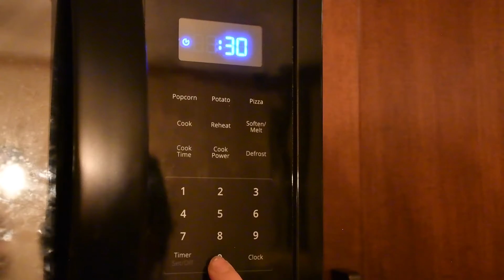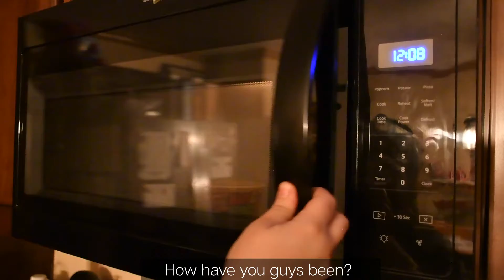A SIMPLE & RELAXING VLOG | Baby is Here! || The A Homestead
Hey guys,
It's been a while since I posted...life's been busy in all the best ways. Our Baby arrived safe & sound and we have been enjoying soaking it all up!!
Found some time to film a fun little ASMR style vlog, I am trying out a new style of video.. do you like?

Much Love!